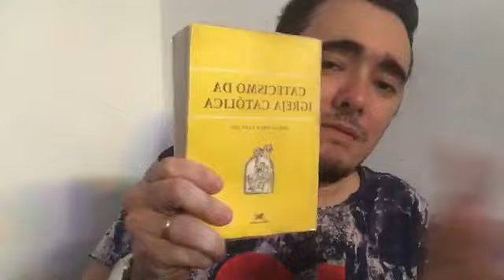LIVE: A CRISE APÓS O CONCÍLIO VATICANO II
A CRISE APÓS O CONCÍLIO VATICANO II

SEJA UM BENFEITOR DA NOSSA MISSÃO:

 Tem duas contas disponíveis para depósitos de doações financeiras:

Conta BANCO DO BRASIL:

Daniel Silveira Fonteles

2273-X
24118-0

Conta Corrente

Ou:

Conta da Caixa:

NOME: DANIEL SILVEIRA FONTELES
 BANCO: CAIXA
 AGÊNCIA: 3835
 OPERAÇÃO: 013
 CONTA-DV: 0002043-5